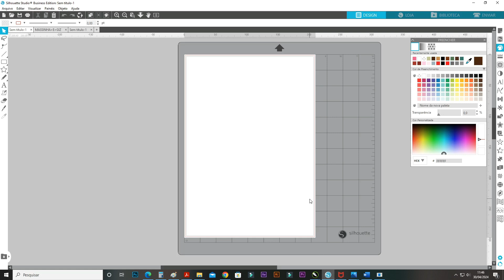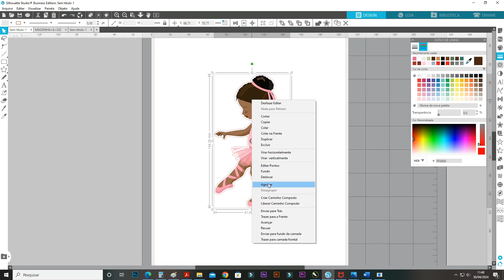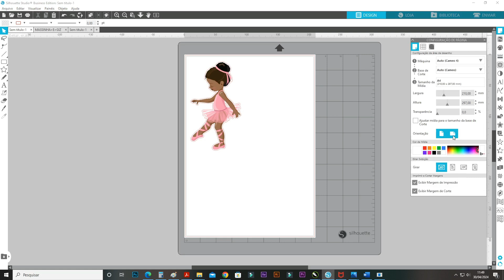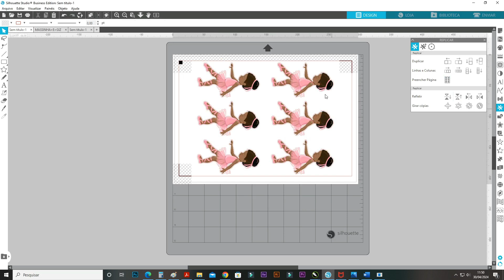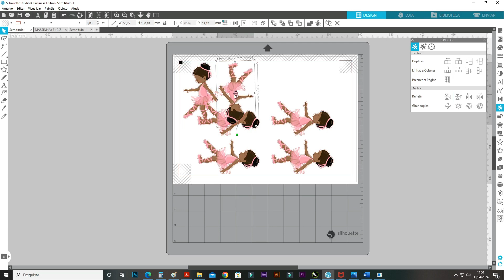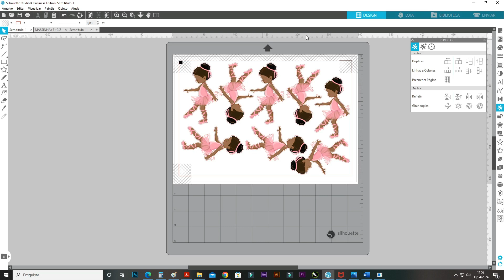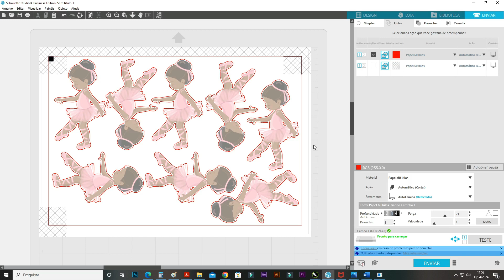PRIMEIRO CORTE NA SILHOUETTE I CONFIGURAÇÕES DE PÁGINA I VERSÃO ATUALIZADO 2024